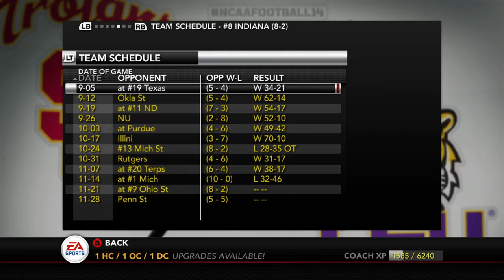NCAA Football 14 Dynasty | Indiana Hoosiers - 2 4th quarter Comebacks! - Ep 43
We are back with some more Indiana Hoosiers dynasty and this time are rounding out the season vs 2 tough Big Ten Opponents and we are going into 2 hostile environments!  One is on the road at Ohio State and the other is a snow game!  Can our team pull it together and round out the season on a good note?

Bringing you guys a NCAA Football 14 Dynasty with the Indiana Hoosiers Football Program.  Indiana is known as a basketball program and have not won a B1G Championship in 50 YEARS!!! The road to end the drought has officially begun.  The road wont be easy with powerhouses like Michigan, Wisconsin, Michigan State, Penn State and Ohio State.  The Big Ten is one of the best football conferences in the nation and we are going to look to do a realistic rebuild here with Indiana.

A brief history on the Indiana Football Program..

The Indiana Hoosiers football program represents Indiana University Bloomington in NCAA Division I Football Bowl Subdivision college football and in the Big Ten Conference. The Hoosiers have played their home games at Memorial Stadium since 1960.

The team has won the Big Ten Championship twice, once in 1945 and again in 1967. The Hoosiers have appeared in nine bowl games, including the 1968 Rose Bowl. Numerous Indiana players have been inducted into the College Football Hall of Fame, including Zora Clevinger, Bill Ingram, Pete Pihos, George Taliaferro, John Tavener, and Anthony Thompson, who was also National Player of the Year in 1989.